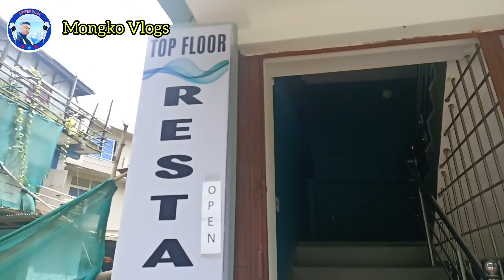exploring my home town || Longleng nagaland